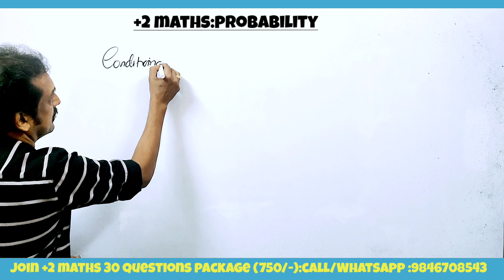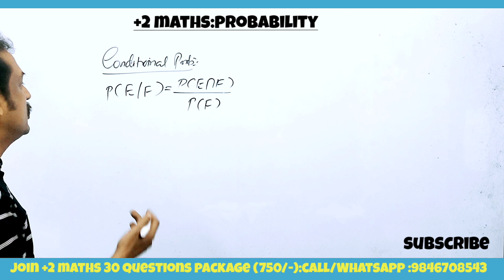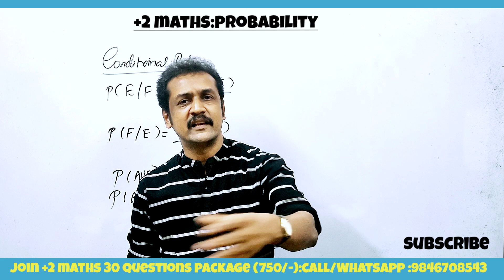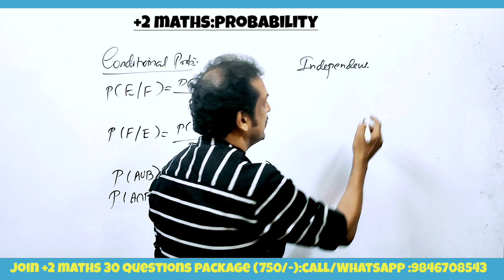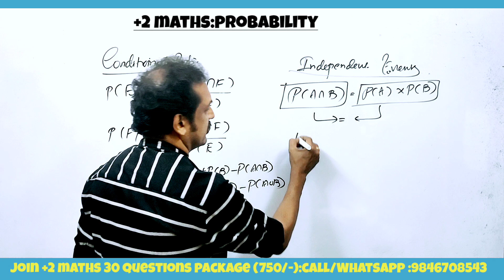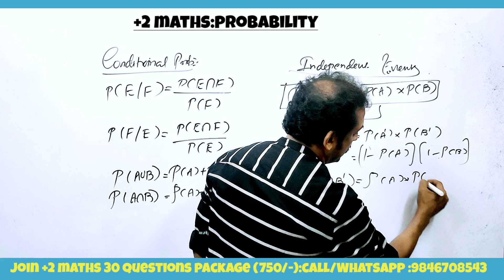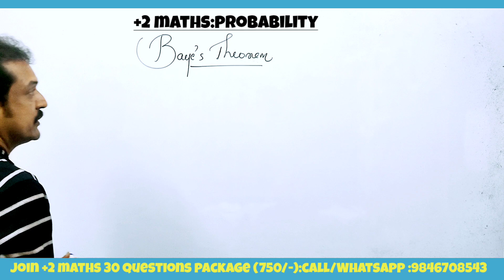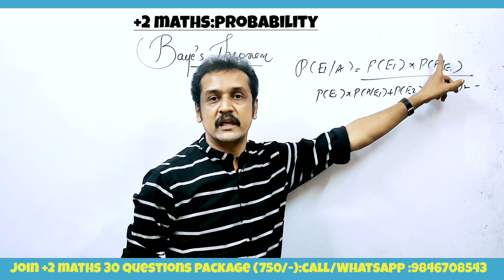2023 plus two maths public exam probability | formulas | equations